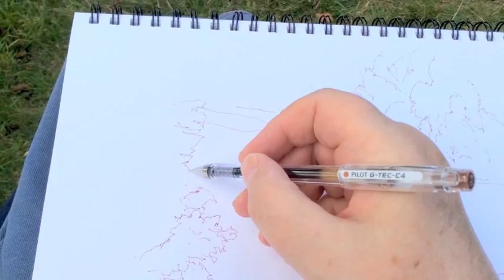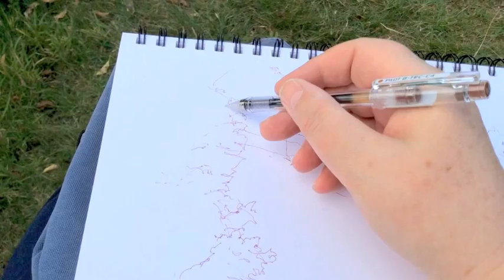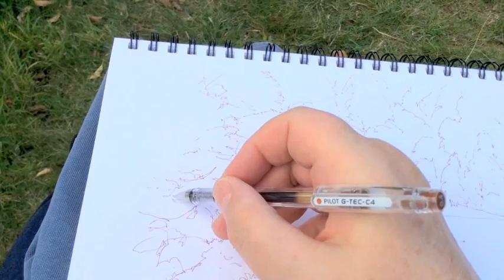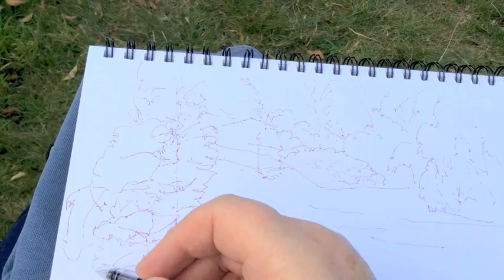Sketching trees in pen and ink by Katherine Tyrrell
A video of Katherine Tyrrell sketching trees in pen and ink - using a Pilot G-Tec-C4 pen and a Stillman and Birn Epsilon sketchbook - designed for line drawings. This video is not speeded up.
(September 2014)